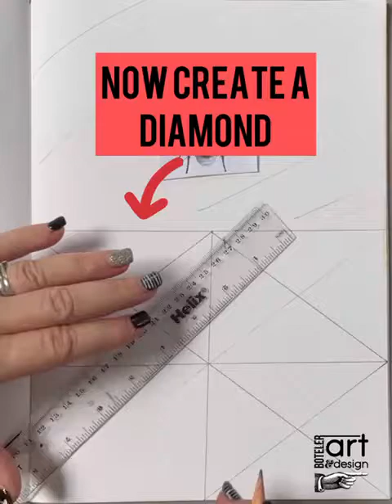Enlarging an image